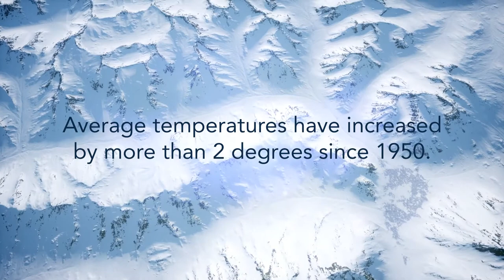Climate Change Impacts for Canadian Directors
Topic: what corporate directors need to know about the impacts of climate change in Canada.

This video is the second of a 4-part series on Climate Risk and Climate Oversight for Canadian Directors.  It helps corporate directors and leaders to understand the risks of climate change and their role and fiduciary responsibilities to oversee these risks.

00:00 Overview of Global Climate Impacts
00:52 Expected Climate Impacts
01:15 Canada's Economy and Climate Change
01:28 Climate Impacts in Canada
02:02 Climate Inequities in Canada

With support from CPA Canada.

Chartered Professional Accountants of Canada (CPA Canada) is Canada’s national organization established to support unification of the Canadian accounting profession under the Chartered Professional Accountant (CPA) designation. CPA Canada is one of the largest national accounting organizations in the world and is a respected voice in the business, government, education and non-profit sectors.